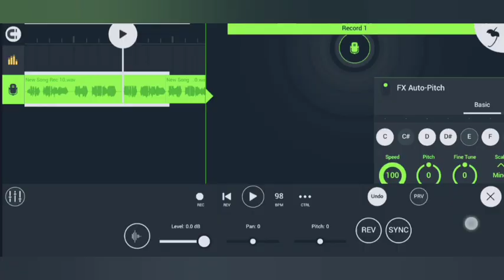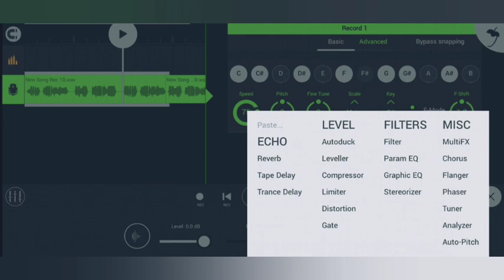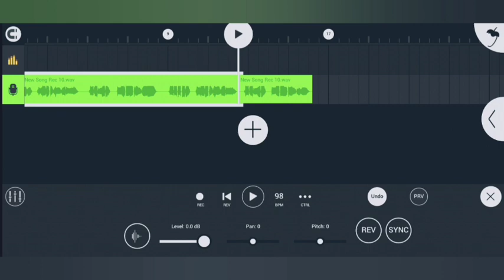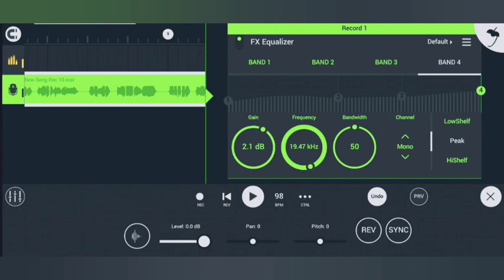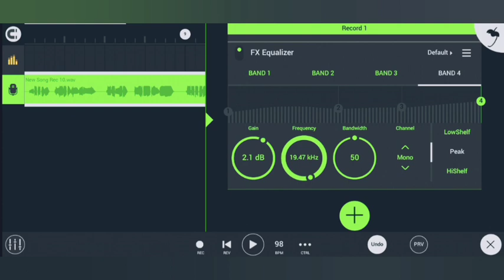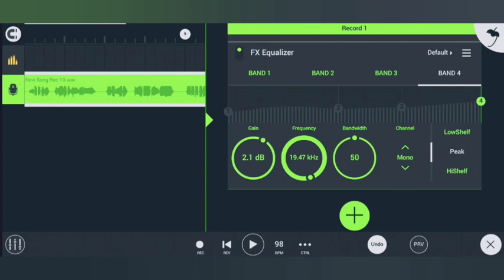fx equalizer কাজ সিখুন | গজল কম্পোজিশন করুন আপনি মোবাইল দিয়ে | fl studio mobile tutorial 2023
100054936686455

fl studio gojol editing mobile,
fl studio gojol editing pc,
fl studio gojol edit,
fl studio pc gojol editing,
fl studio voice to instrument,